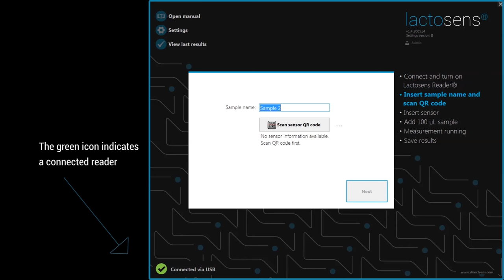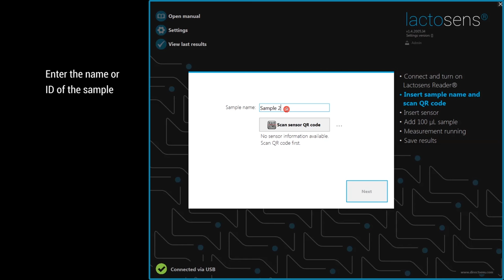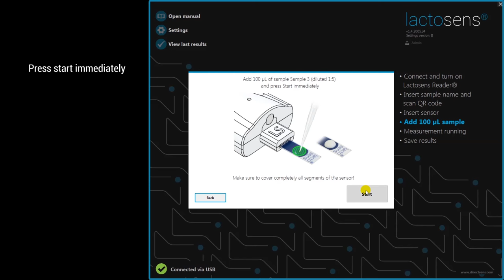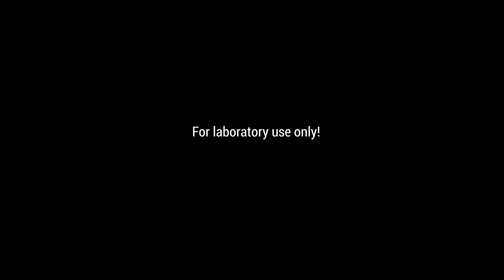LactoSens - lactose sensor for milk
DirectSens® developed a biosensor for the detection of residual lactose in lactose-free milk. The core element of the rapid test is an optimized enzyme, which is immobilized on a disposable test strip. Using the LactoSens® Reader and the LactoSens® Software, the lactose concentration can be measured directly and accurately.